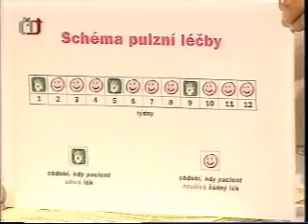Zdravákůže.cz - Péče o nehty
Česká televize - Sama doma